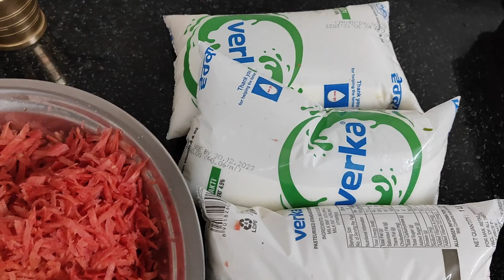नए साल की शुरुआत करें मीठे से वो भी गाजर का हलवा | Carrot Halwa Recipe | Gajar Ka Halwa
नए साल की शुरुआत करें मीठे से वो भी गाजर का हलवा | Carrot Halwa Recipe

INGREDIENTS:
1) Carrot (Gajar) after peeling - 1 Kg;
2) Milk - 2.5 to 3 litre;
3) Sugar - 3/4 cup (185 to 200 gm);
4) Almonds - 10 to 15;
5) Raisins - 15;
6) Cashewnuts - 10 to 15;
7) Desi Ghee - 1 tsp;

How to make Carrot Halwa without Mawa, How to make Carrot Halwa, दूध और गाजर से बनाएं स्वादिष्ट हलवा,